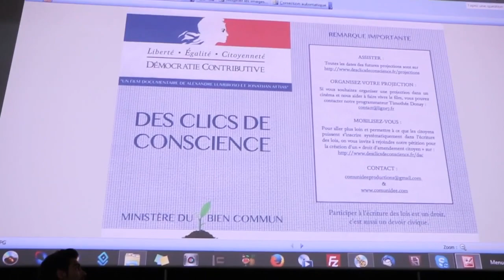Des Clics de Conscience débat autour du film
Des Clics de Conscience débat autour du film avec Joël Labbé, sénateur du Morbihan, Alexandre Lumbroso et Jonathan Attias les deux réalisateurs.

Ce débat permet d'aborder de nombreuses questions relatives à l'agriculture, de la liberté de semer, l'interdiction des pesticides, la transition agricole, la compensation écologique, les OGM, la désobéissance civile.